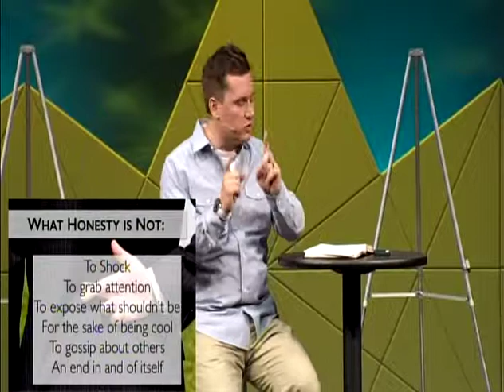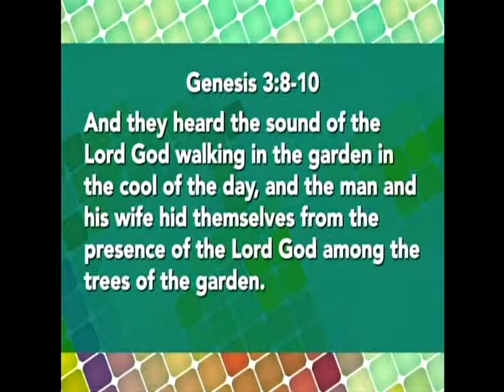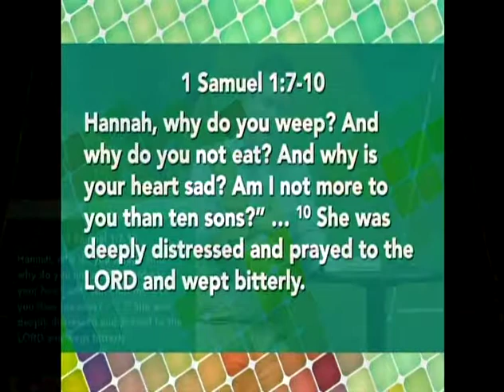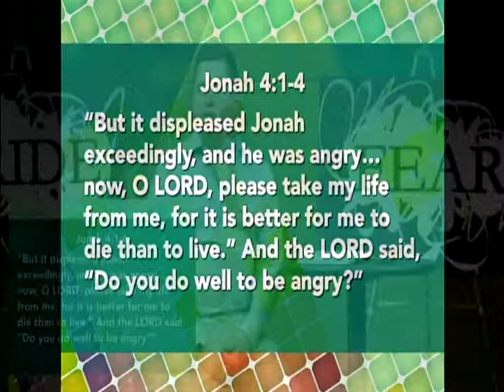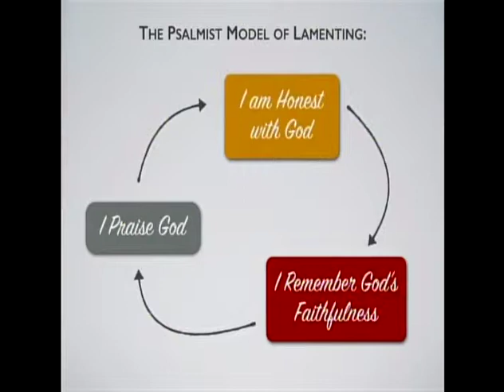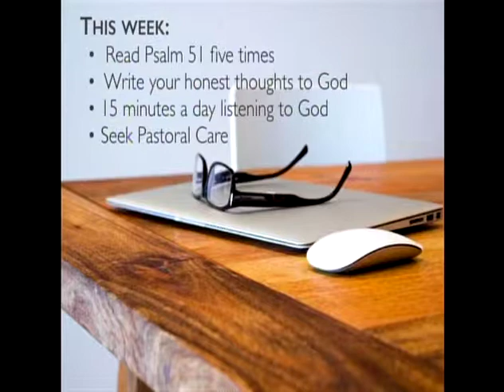"Honest to God: Becoming Brutally Honest with a Gracious God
This message was originally delivered at Woodmen Valley Chapel by Josh Weidmann in August of 2014. In this message he shares the truth that we can be transformed by God when we are honest with Him.